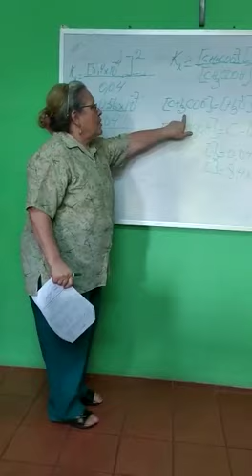Parte 1.4. Equilibrio Iónico. Química 4to año B.